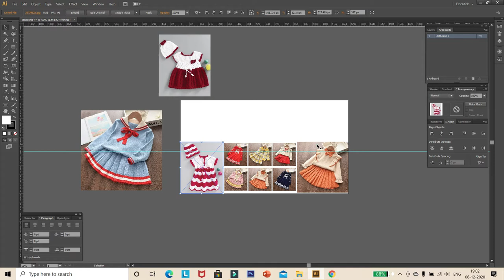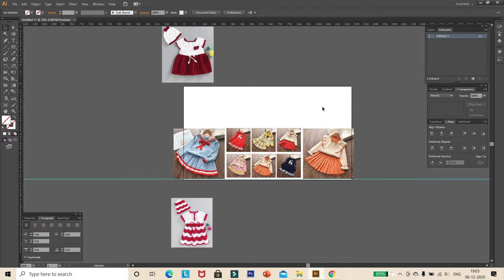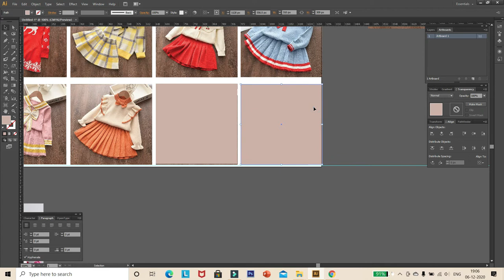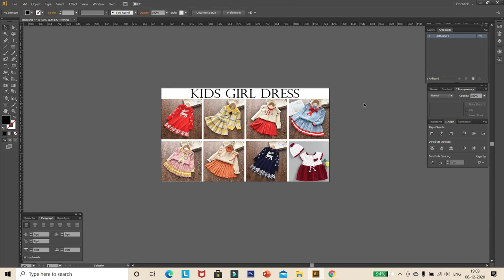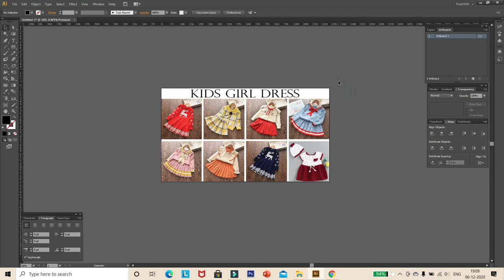how to make a thumbnails | How To Make Professional Thumbnails For YouTube Videos (2020)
Hey guys in the video  you will get to know about how to make thumbnails | How To Make Professional Thumbnails For YouTube Videos (2020)